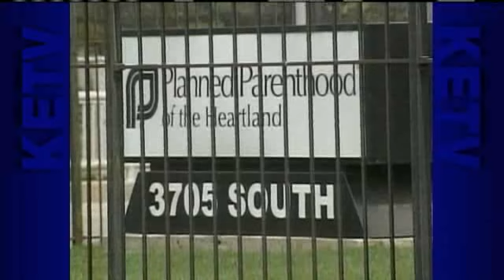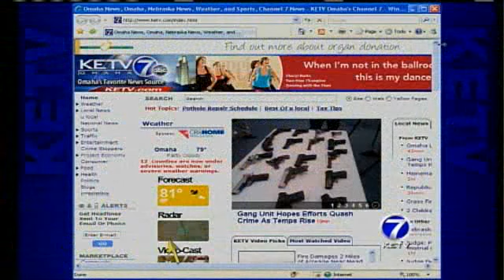Nebraska Becomes Ground Zero In Abortion Debate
Andrew Ozaki reports.